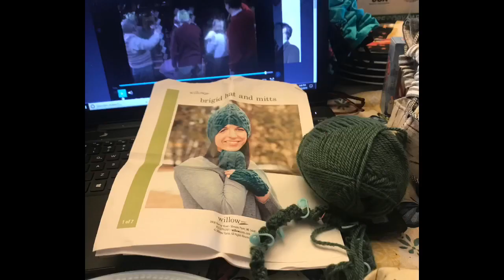Diary of a Physicist Farmgal Vlogmas 2019 Merry Everything!